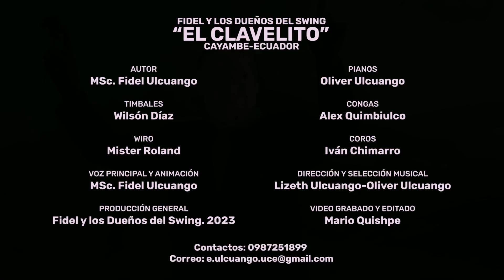Tema: El clavelito- Fidel y los Dueños del Swing-2023 Video Oficial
Autor: MSc.Fidel Ulcuango